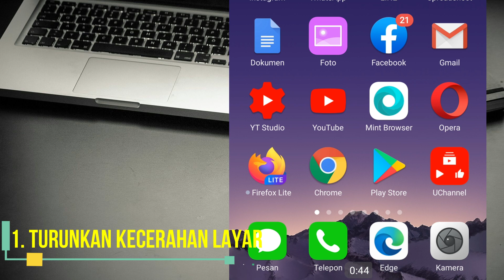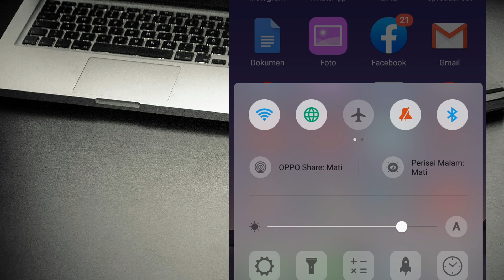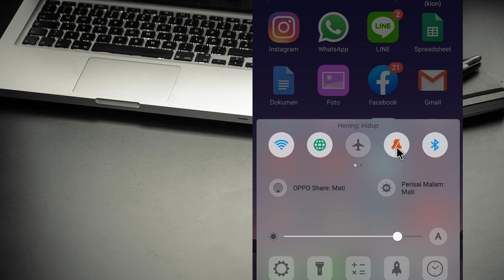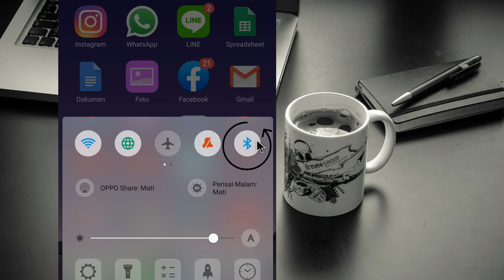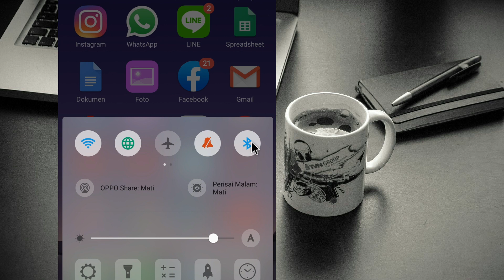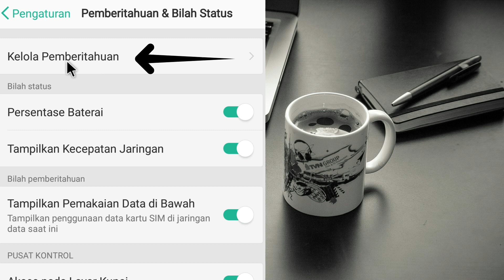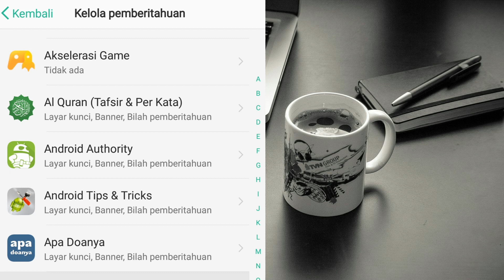8 Cara Mengatasi Baterai Cepat Habis Tanpa Aplikasi Untuk HP Oppo dan Realme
Di video kali ini saya akan memberikan tutorial mengenai 8 Cara Mengatasi Baterai Cepat Habis Tanpa Aplikasi Untuk HP Oppo dan Realme.
Jadi kalau kalian memiliki HP atau smartphone Oppo dan Realme, maka kalian sudah waktunya untuk menonton video ini sampai selesai agar kalian dapat menghemat baterai kalian.
Salah satu caranya adalah dengan mematikan bluetooth, mau tahu 7 cara yang lain, silahkan tonton video ini sampai habis.